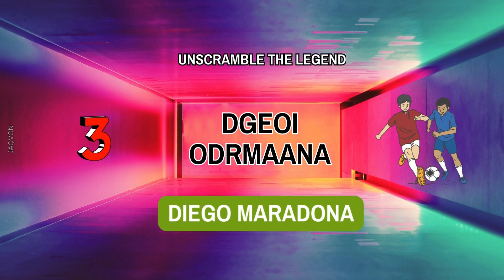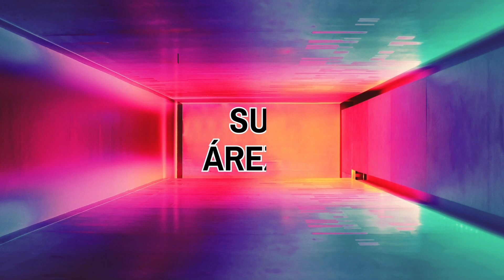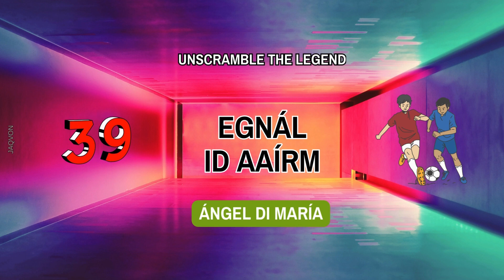Guess The Player in Seconds | 40 Football Players | Ultimate Football Quiz (Pro Soccer Edition)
Can you guess the player in seconds? 40 Football Players to solve in this ultimate football quiz, a Pro Soccer Edition. Puzzle solve game. Watch the word scramble game to unscramble the letters that constitute the names of celebrities in this celebrity name challenge professional soccer edition. In this football quiz, guess the player by unravelling each legend's name correctly to score 10 points. Challenge yourself in this word scramble game. name the celebrity quiz made for fun!